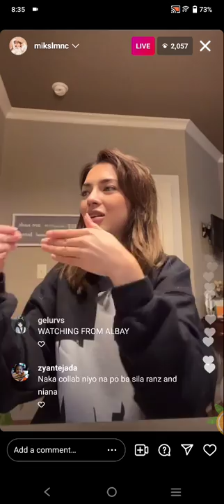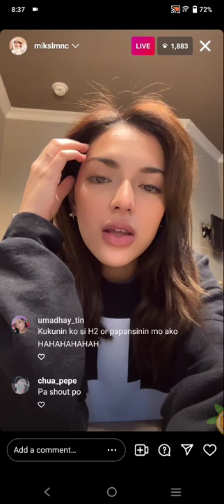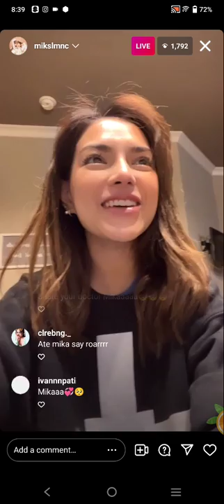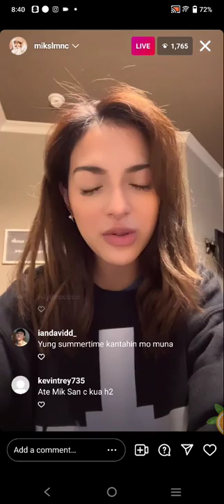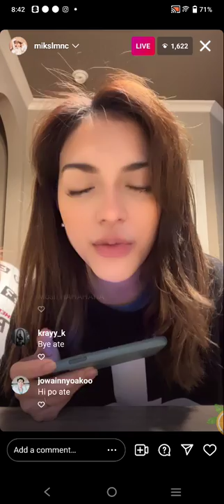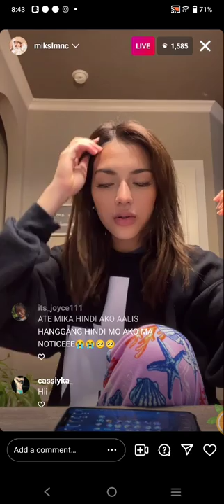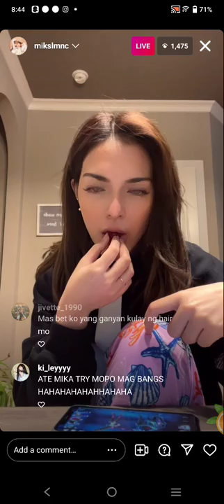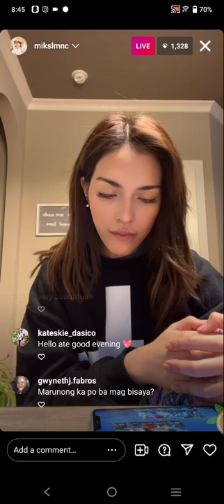PART2 | MIKA SALAMANCA❤️ INSTAGRAM LIVE UPDATE SA U.S. | APRIL 05, 2022